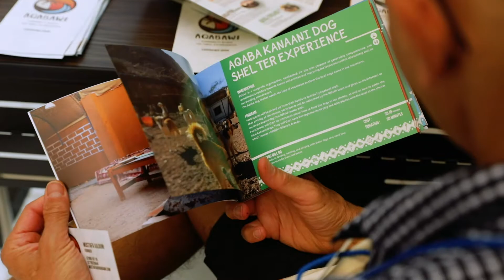ANNE Jordan Advancing Success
A look into Jordan's tourism and adventure industry. The Adventure Next Near East Conference that took place in April 2019 forged links between Jordanian companies and tourism businesses and European and global buyers, taking advantage of more interest in Jordan, especially in non-traditional offerings such as adventure excursions and local experiences.